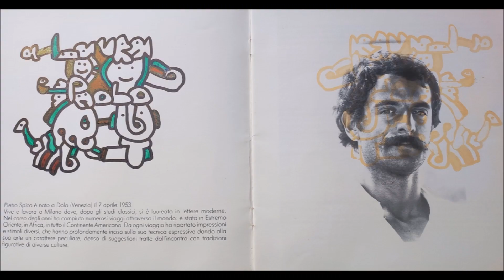Pittore libertario omaggio a P Spica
Omaggio a Pietro pittore anarchico, amico allegro, papà entusiasta.
Pietro Spica ci ha lasciato nel 2022 aveva un anno in più di me. Io l’ho conosciuto quando mi sono trasferito ad Oleggio ed ho aperto la libreria “il naso d’argento” nel 1994. Lui abitava ad Agrate Conturbia sulle colline moreniche a 10 km, frequentava il nostro cineforum “Il posto delle fragole” dove oltre al cinema facevamo corsi di educazione all’immagine cinematografica e fotografica.  Con lui decidemmo che anche un corso di acquarello sarebbe stato un altro contributo alle nostre proposte. La sua bravura, la sua simpatia e la sua cultura furono una bella calamita che attirò numerosi soci a divertirsi con i colori e la fantasia.
Un giorno venne a casa mia e gli mostrai una preziosa cartella dedicata alla Guerra e rivoluzione in Spagna dal 1936 al 1939. Nelle stampe contenute ci sono delle “Gravure de Piccasso” dei “Dessin d’Andrè Masson”. Fu così che mi raccontò della sua tesi di laurea in storia proprio su quel conflitto e sul contributo delle brigate anarchiche. Questo mi permise di conoscere il suo impegno libertario, la sua frequentazione del circolo della Ghisolfa a Milano e le sue opere dedicate ai compagni tra cui il bel quadro “Pino vive” dedicato a Giuseppe Pinelli. La passione per l’anarchia e ancor di più per le storie di uomini e donne che diedero la loro vita per quegli ideali lo accompagna fino all’ultimo lavoro di 50 ritratti realizzati per il libro di biografie scritto da Lorenzo Pezzica . link all’articolo
In tutte le biografie dedicate a Pietro da parte dei suoi amici scrittori, primo fra tutti Andrea De Carlo si raccontano altre peculiarità del “personaggio Spica”: la sua capacità di parlare al contrario senza alcuna difficoltà, l’uso della mano sinistra, gli occhi di due colori diversi. Nella canzone anche io non ho potuto fare a meno di ricordare queste sue peculiarità che lo rendevano speciale. Altro argomento di condivisione con Pietro era la reciproca passione per i viaggi che lui cominciò giovanissimo andando in Afganistan, India, Messico, Iran ecc ecc.  incontri di costumi, colori, atmosfere che poi sono ritornate nei quadri di tutta una vita.
Nella libreria, che avevo aperto ad Oleggio, Pietro veniva con i sui bambini, Arturo e Penelope, abbiamo organizzato anche lì, nel bel cortile, dei corsi di acquarello e spettacoli per bambini. Ovviamente mi lasciava sempre dei quadri da esporre in negozio per venderli e così mi godevo una piccola galleria dei suoi lavori.
Il contributo di Pietro Spica per l'incipit "MUSICA":
“Per rappresentare la musica ho scelto di ricreare un pentagramma un po’ particolare, composto da cinque linee orizzontali che ricordano dei biscotti savoiardi. Mi piace molto giocare con le diverse forme e creare nuovi equilibri fra vuoti e pieni, fra forme grandi e forme piccole; la musica stessa è un equilibrio fra vuoti e pieni. Nei miei acquerelli amo utilizzare forme antropomorfiche: una nota musicale può diventare un uccellino, o un anatroccolo, perché la musica fa volare l’immaginazione.